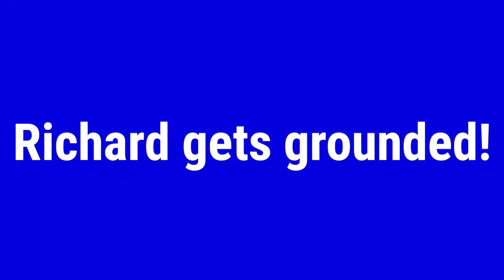Richard gets grounded trailer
this is going to be a new grounded series called Richard gets grounded these are the clips from Richard gets grounded

1. Richard watches bad teacher/grounded

2. Richard throws a basketball at the school window/grounded

3. Richard punch Jackson in the face/grounded

4. Richard misbehaves at books and fair/grounded

5. Richard watches HTF at school/grounded

6. Richard throws a rock at the picture/grounded

7. Richard spilled milk on the floor/grounded

there's going to be 26 episodes in season 1